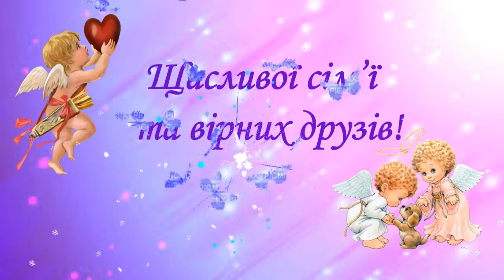З Днем Ангела Привітання З іменинами Вітання на іменини!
Привітання на іменини
Побажання - листівка
Поздоровлення на День ангела
Вітаю з днем іменини